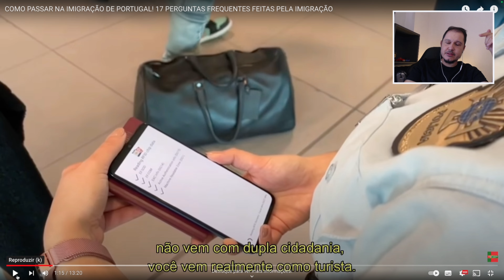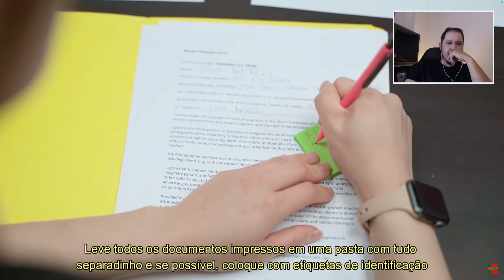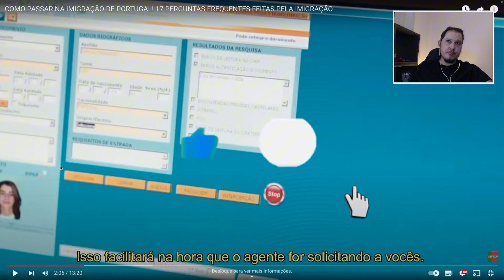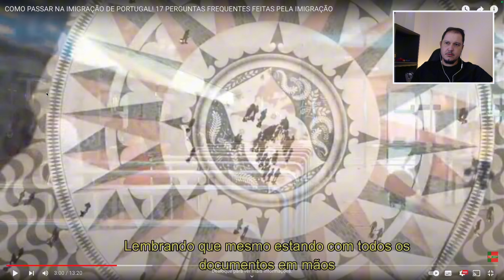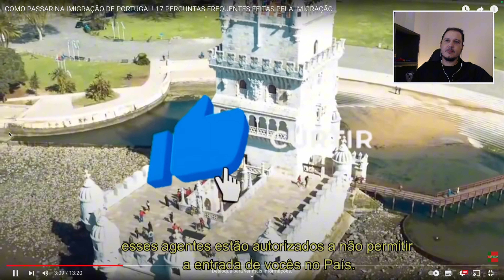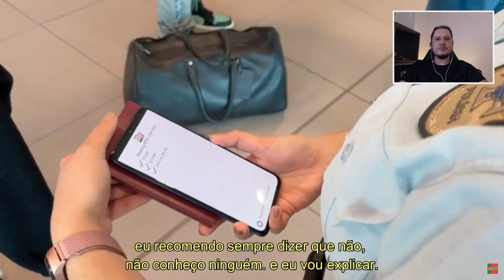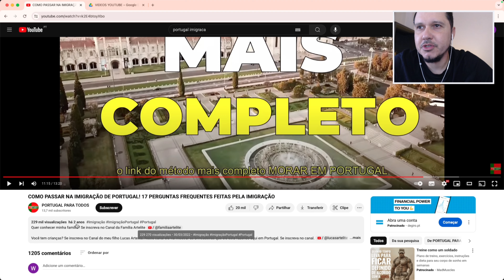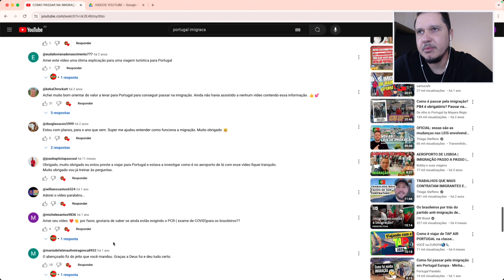ANSURDO! YOUTUBERS BRASILEIROS INCENTIVAM IMIGRAÇÃO ILEGAL EM PORTUGAL